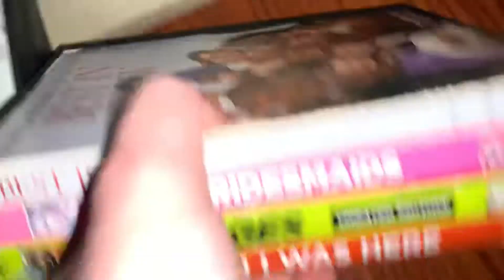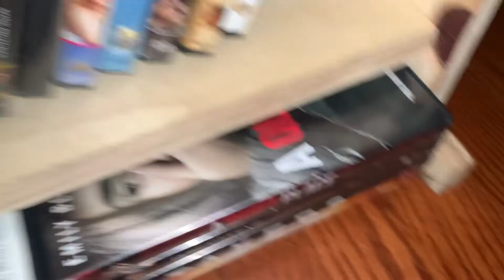Overview Of My DVD Collection (2021 Edition/Last Video Of 2021)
Happy new year I hope 2022 will be good this year